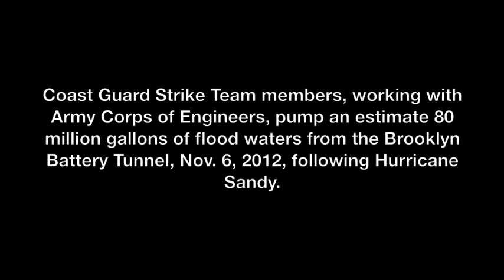Brooklyn Battery Tunnel Dewatering Progress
Coast Guard and Army Corps of Engineers leadership visit the Brooklyn Battery Tunnel to observe dewatering progress.

Rear Adm. Dan Abel, commander Coast Guard First District, and Army Corps of Engineers Col. Mark Deschenes, deputy commander Joint Task Force on the water, met with tunnel response contractors and Coast Guard Strike Team members working to dewater the tunnel that was flooded during Hurricane Sandy.

Members of the Coast Guard Atlantic, Pacific and Gulf Strike Teams were deployed to respond to the tunnel flooding. Responders are pumping an estimated 80 million gallons of water from the tunnel.